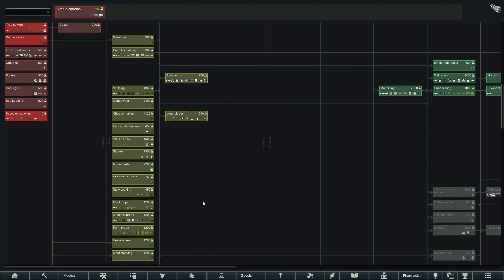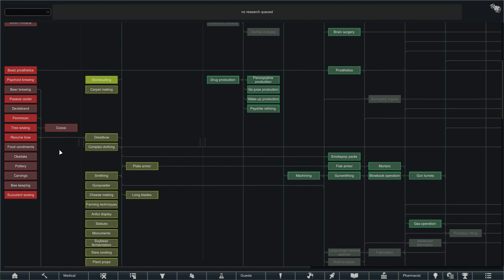THE NEW COLONY EXPANDS! - Rimworld #5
The tale of Tronaga Tribe continues, this time featuring: starvation, base expansion and the laziest colonist I've ever seen.